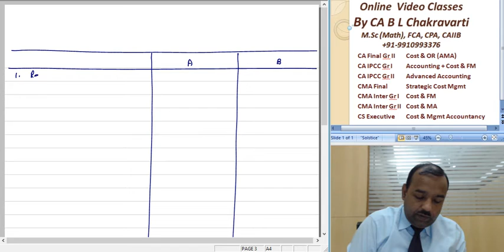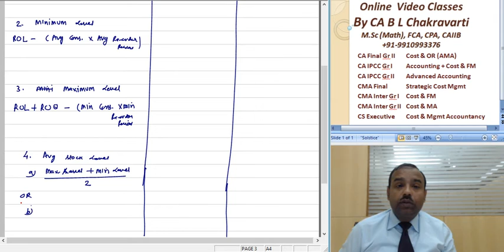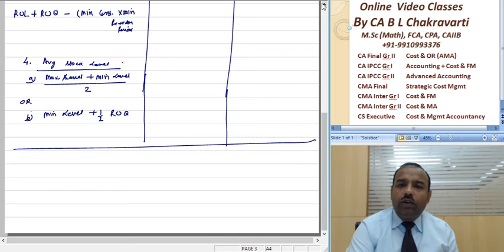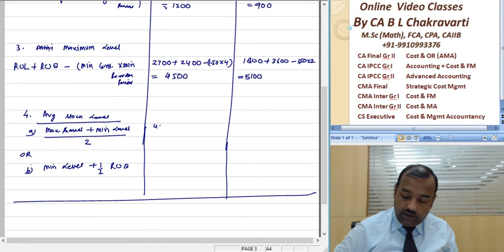CA Intermediate Paper 3 Cost Accountancy Material Control sec B B 022 SM 3